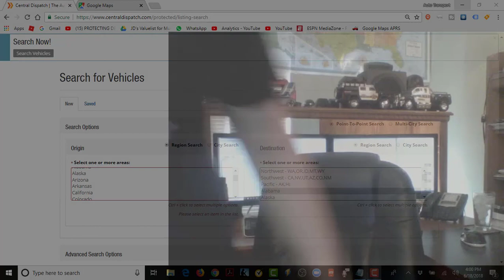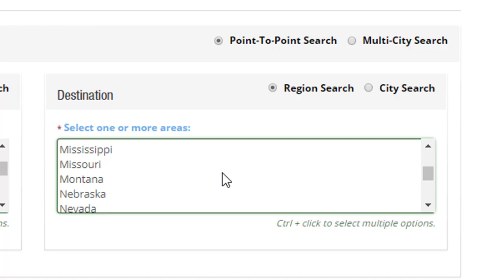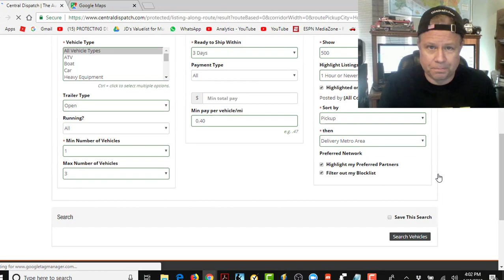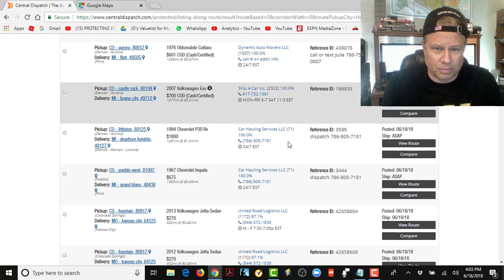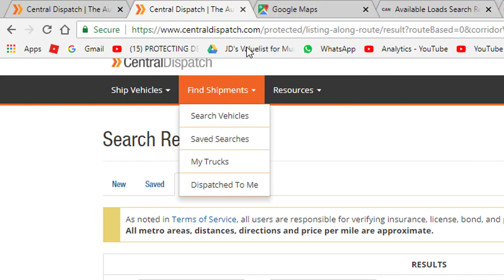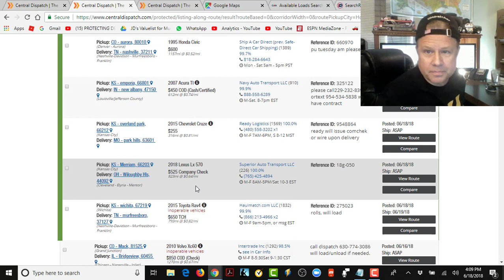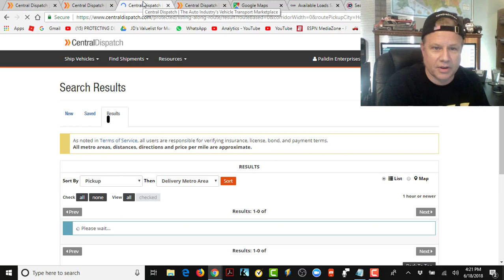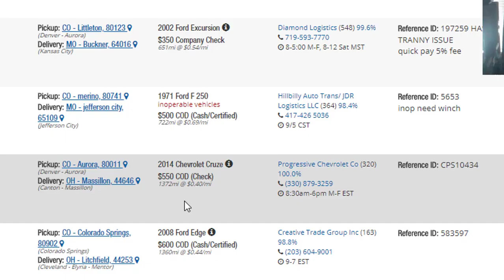Auto Transport Dispatch Tips Dispatching Advice For Booking Loads Fast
"Help, I'm having a Dispatching Dilemma!" Do you work in auto transport dispatch and you're saying that, too? Are you feeling dispatching stress about not having cars booked and concerned about booking loads fast? Or are you a car hauling business owner operator simply searching for better dispatching strategies?

Auto Transport Dispatch Free Dispatching Advice

Hi, I'm Jay - the Car Hauling Dispatcher at Auto Transport Intel. I've been dispatching cars for years and I've got a lot of great dispatch tips and dispatching advice that I'm sharing for free. Since I totally understand what needing instant dispatching help feels like, I made this video to help you learn how to dispatch better paying loads for the car hauling business you work with. So let's get started.

STEP 1: Analyze The Situation

Take stock of your current dispatching situation, including: full capacity of the car hauling trailer, how many cars you already have booked, where your driver is planning to go, how many miles this leg of the trip will be, how many days it should take, and how much money you were trying to make.

STEP 2: Get Prepared To Work

Whether you drink coffee, soda or energy drinks, get a big cup of yours ready and have a seat at your dispatching workstation - because you aren't leaving your dispatch desk until this dispatching job is done.

STEP 3: Search Everything That Makes Sense

Assuming you are using Central Dispatch as your main dispatch load board, use a good map to choose multiple states for pick up and select every state possible for delivery. Widen your load board search filter settings to see as many loads as possible. Sift through every load that would make sense and then begin to weed out what would make no sense at all to book. And "STAY POSITIVE!"

STEP 4: Look For Better Paying Connection Loads

If booking one car that will go all the way to your final destination is going to pay much less than booking two cars that will require a connection city in the middle, then clearly you should consider taking the time to make the connection. Be sure to get all the vehicle and location details! And take care not to load up your driver with too many connection loads to where the time lost continually picking up and dropping will not improve your overall economic picture. Remember: time is money, too!

STEP 5: Keep Your Eyes Open & Make Phone Calls

Keep multiple search windows open and start calling anything that makes sense. No need planning around a dispatched load that you know nothing about! Get details about the dispatch by talking with the brokers and shippers. There's plenty of information to learn on a transport phone call that may not be listed on the load board screen. Keep refreshing your load board searches while you are on the phone and maybe the perfect connection load will suddenly pop up - thus changing your whole perspective about the trip you are booking!

STEP 6: Update The Driver With A Plan and Progress

Now that you know more than you did before, call the driver and tell them what you've been working on. Be brief, yet specific. And if by chance you learn they do not like your new dispatching plan, be prepared to adapt and change as needed. Do not force your driver to make your plan work. This is a team effort, and in the long run, if either side of the team begins to be a real problem, take it as a sign to have a heart-to-heart discussion about the future. Sometimes during these tougher times is when we find out what's really going to work (or not work) in the future.

- Jay

READ my Auto Transport Business Startup blog And hopefully the next time you ship a car you understand what you're paying for and why. This is not pizza delivery.

And thank you for making Auto Transport Intel an awesome new community!